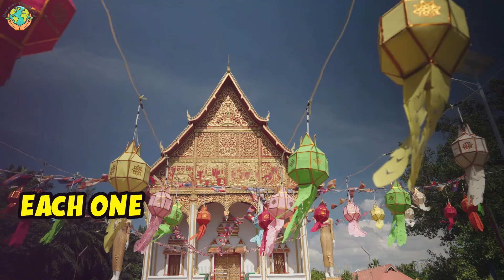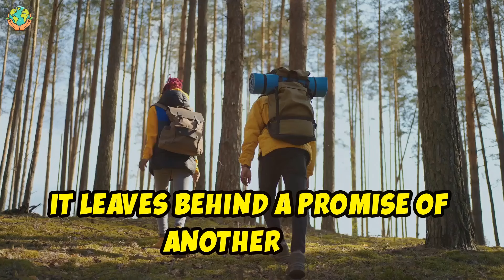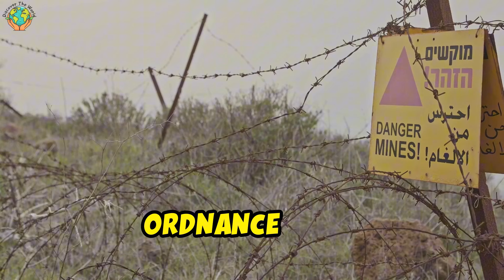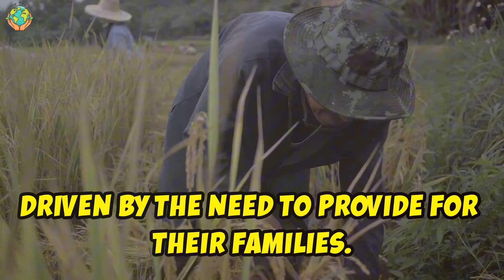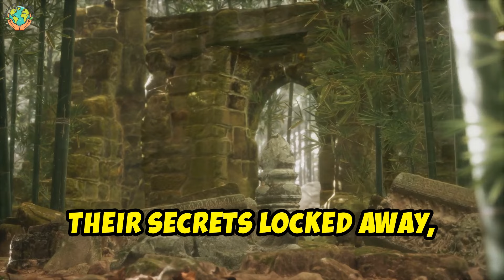LAOS Unveiled: Discover The Most Mysterious Nation On Earth!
🌎 Join us on an unforgettable journey as we unveil the secrets of Laos, one of the most mysterious nations on Earth! This travel documentary takes you deep into the heart of Laos, exploring its rich history, vibrant culture, and stunning landscapes. Discover the unique aspects of living in Laos, from the daily life of its people to the ancient traditions that define this incredible Southeast Asian country. Through breathtaking visuals and insightful commentary, we delve into the fascinating country facts that make Laos stand out in the world of travel. Whether you're planning a trip or simply curious about Laos, our documentary offers a comprehensive look at what makes this nation so captivating. From the bustling streets of Vientiane to the serene beauty of Luang Prabang, experience the diverse regions and discover why Laos is often referred to as the most mysterious nation. Dive into the ancient history of Laos and explore how the past shapes the present in this enchanting land.

✨ Don't miss out on this opportunity to discover the world in a whole new light! Tune in to "LAOS Unveiled: Discover The Most Mysterious Nation On Earth" and embark on an adventure that will inspire your wanderlust and deepen your understanding of Laos.

📌 Chapters:
00:00 Land of a Million Elephants
02:44 A Farmer's Tale
04:00 Whispers in the Ruins
04:33 Unexploded Ordnance
05:09 The Plain of Jars
06:51 Hidden Beauty, Unseen Scars
07:23 A Land of Resilience and Hope
07:48 Unveiling the Heart of Laos
08:21 Conclusion

We put out top ten videos where we share facts and opinions about the world. If you're a curious person and are intrigued by travel then this is the channel for you!